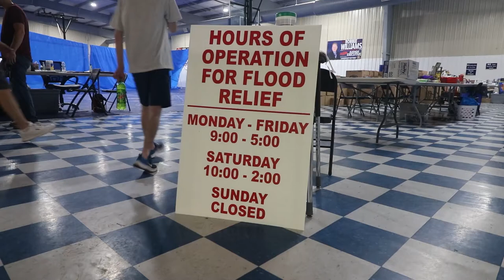Floyd County Still in Need of Building Supplies and Appliances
While cleaning supplies are not a major need for Floyd County currently, they are still looking for building supplies and appliances while being on the lookout for those who exploit the community's generosity.